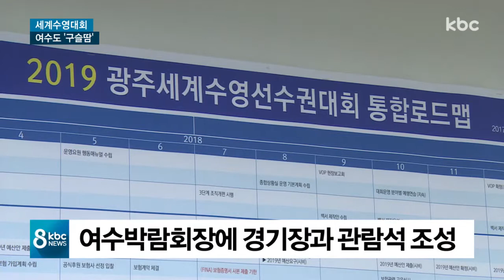세계수영선수권대회 여수에서도 열려..준비 '구슬땀'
광주세계수영선수권대회는 광주 뿐만 아니라 여수에서도 경기가 펼쳐집니다.

오픈 워터 경기가 열리는 여수에서도 차질없는 대회 준비로 분주합니다.